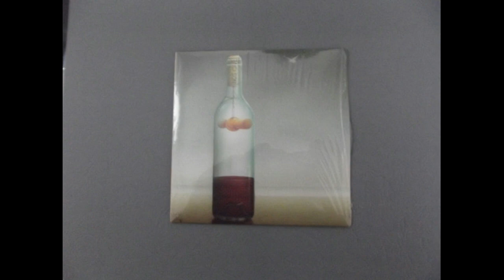ANGE - Happy end (1981)